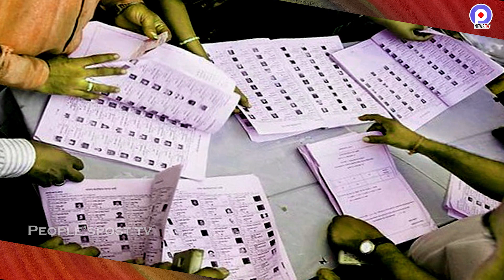సూర్యాపేట నియోజకవర్గంలో గెలుపు ఎవరిది | who will win suryapet Constituency | Peoplesposttv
సూర్యాపేట నియోజకవర్గం:

   తెలంగాణ శాసనసభ స్థానాల్లోను అంతే కాకుండా నల్గొండ (ఉమ్మడి) నియోజకవర్గంలోను ముఖ్యమైన అసెంబ్లీ స్థానం సూర్యాపేట. ఇక్కడి నుండి టిఆర్ఎస్ తరపున గెలిచిన గుంతకండ్ల జగదీశ్వర్ రెడ్డి గారు సూర్యాపేట నియోజకవర్గం నుంచి గెలిచి కేబినెట్ లో స్థానం దక్కించుకున్న మొట్టమొదటి ఎమ్మెల్యేగా కీర్తికెక్కారు.

        అంతేకాకుండా 2014లో అవతరించిన తెలంగాణ రాష్ట్ర తొలి విద్యాశాఖ మంత్రిగా  పనిచేసి ఘనత వహించారు. ప్రస్తుతం ఆయన విధ్యుత్ శాఖ మంత్రిగా భాద్యతలు నిర్వర్తిస్తున్నారు. ఉమ్మడి నల్గొండ జిల్లాలోని 12 నియోజకవర్గ స్థానాలలోని అంతర్భాగమైన సూర్యాపేట,సొంత జిల్లాలో గల 4 అసెంబ్లీ స్థానాలలో ఒకటి. ఇది నల్గొండ పార్లమెంట్ స్థానం పరిధిలోకి వస్తుంది,ఎంపీ గుత్తా.

నియోజకవర్గ పరిధి:

జిల్లాలో గల మొత్తం ఓటర్ల సంఖ్య 2,03,367. పురుషులు 1,00,850, స్త్రీలు 1,02,506 మంది. నియోజక వర్గంలో బీసీ ఓటర్లు ఎక్కువగా ఉన్నారు. వారి తర్వాత ఎస్సీ ఓటర్లు ఎక్కువగా ఉన్నారు.

నియోజకవర్గ సార్వత్రిక చరిత్ర:

సూర్యాపేట నియోజకవర్గం 1962లో ఏర్పాటు అయింది. అప్పటినుండి కాంగ్రెస్,టీడీపీల మధ్యే పోటీ తీవ్రంగా ఉంటూ వస్తుంది. అయితే గత ఎన్నికల్లో తెలంగాణ నూతన రాష్ట్రంగా ఏర్పడటం తెరాస అభ్యర్థిగా జగదీశ్వర్ రెడ్డి గెలుపొందడంతో సమీకరణాలు పూర్తిగా మారిపోయాయి. గత ఎన్నికలలో తన సమీప ప్రత్యర్థి సంకినేని వెంకటేశ్వర రావుపై కేవలం 2,200 ఓట్ల ఆధిక్యతతో గట్టెక్కారు.

              కాగా,1983 సంవత్సరం నుంచి పరిశీలిస్తే తొమ్మిది సార్లు ఎన్నికలు జరగ్గా 83-94 వరకు వరుసగా నాలుగు సార్లు అభ్యర్థులు వేరైన టీడీపీ పార్టీ విజయం సాధించింది. అందులో రెండు సార్లు ఆకారపు సుదర్శన్ గెలవడం విశేషం. కాగా,కాంగ్రెస్ 3 పర్యాయాలు పై చేయి సాధించింది. పోయిన సారి ముందే చెప్పినట్టుగా తెరాస గెలుపొందింది.

పోటీదారులు – బలాబలాలు :

పాత నల్గొండ జిల్లా తరపున మంత్రిగా ఎన్నికైన ప్రస్తుత సిట్టింగ్ అభ్యర్థి గుంటకండ్ల జగదీశ్వర్ రెడ్డి నియోజకవర్గంలో పలు అభివృద్ధి కార్యక్రమాలు చేపట్టారు. పెండింగ్ లో కూడా చాలా ప్రాజెక్టులు ఉన్నప్పటికీ ఈ తాజా మాజీ గెలుపు నల్లేరు మీద నడకే అంటున్నారు కొందరు. మిగిలిన పార్టీల నుండి ఏ నిర్ణయం వెలువడకపోవడం విశేషం. ఏం జరుగుతుందో చూడాలి.

Welcome to Peoplespost Media Channel,Enjoy Here Latest  Political Updates Entertainment,Health,Latest Updates in Our Official Youtube Channel